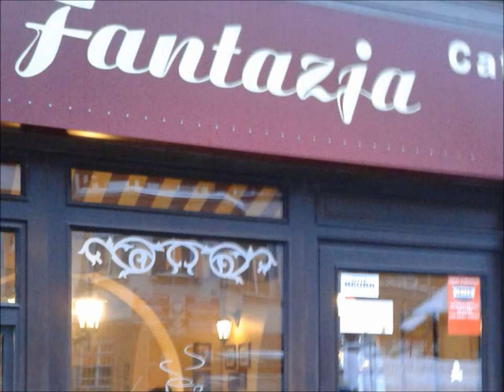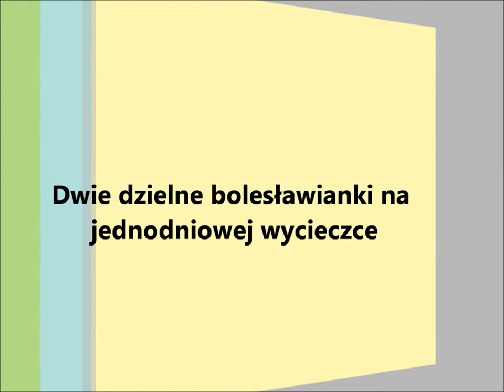Od Szklarskiej Poręby pod Łabski Szczyt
Jednodniowy zimowy wypad w zimowe Karkonosze dwóch Koleżanek z pracy. Autorka zdjęć smartfonem przypomina i wspomina odwiedzane niegdyś też miłe zakątki Szklarskiej - Cafe Fantazja, Pizzerię Tomato i inne. Niech żyją wspomnienia.